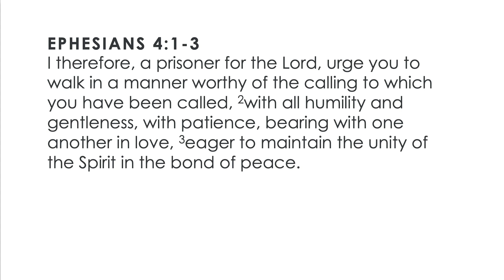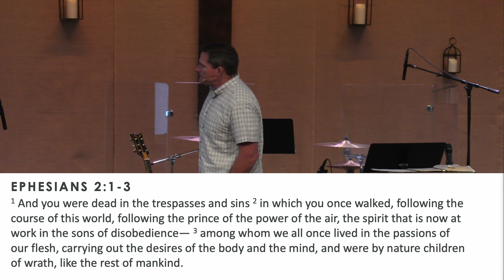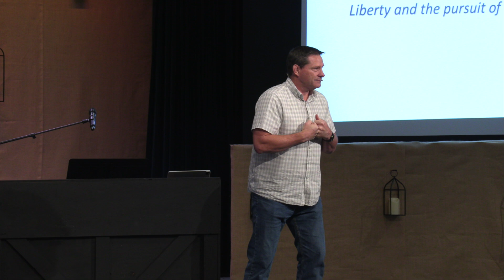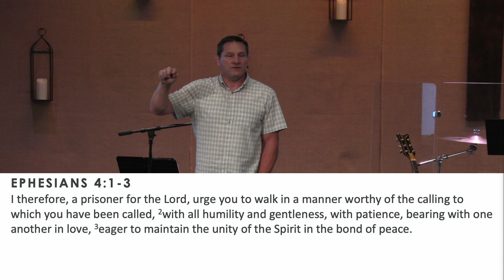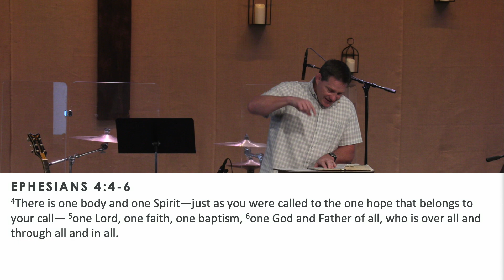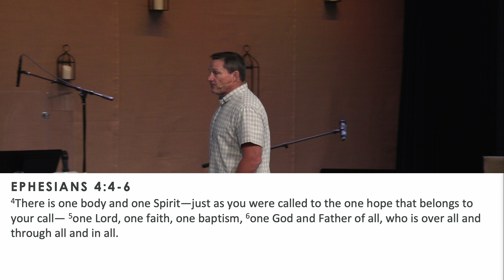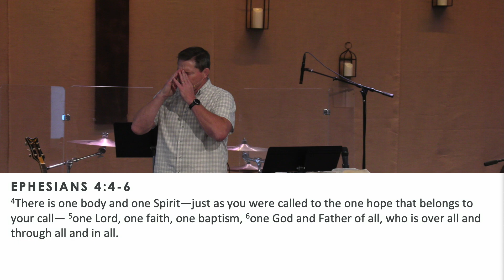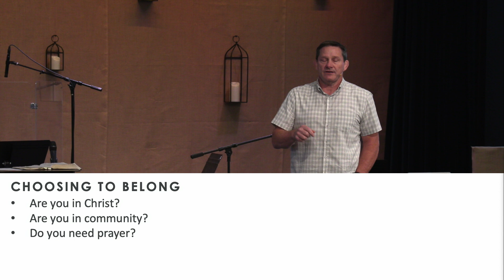The Ties That Bind, Ephesians 4:1-6 | Choose to Belong | Graceb3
We're Grace Community Church in North Liberty, IA and this sermon continues our sermon series titled “Choose to Belong” from Ephesians 4:1-6.